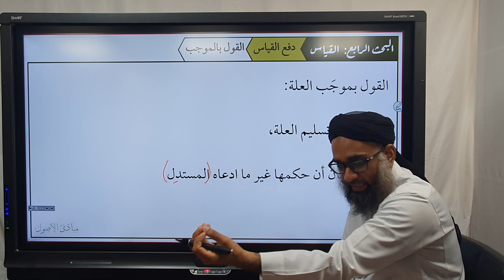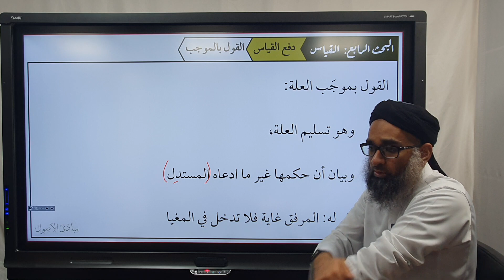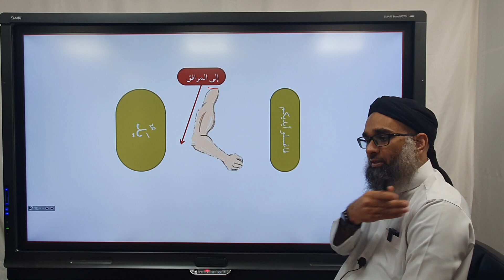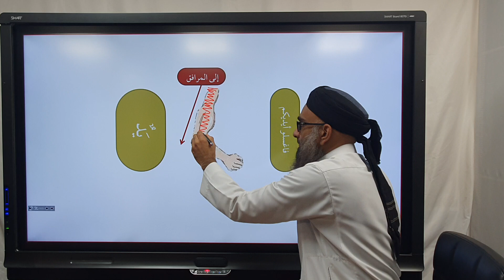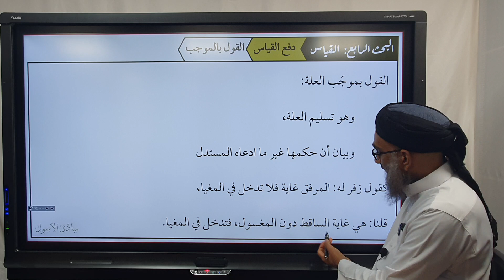مبادئ الأصول ٦٢: القول بموجب العلة